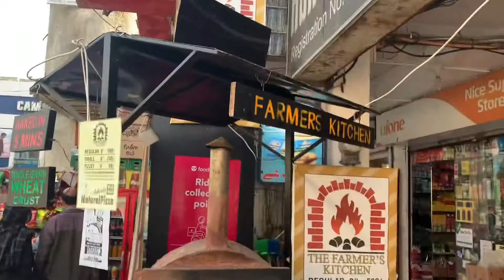ETH & Polo Ground